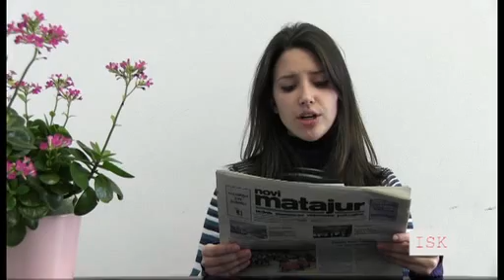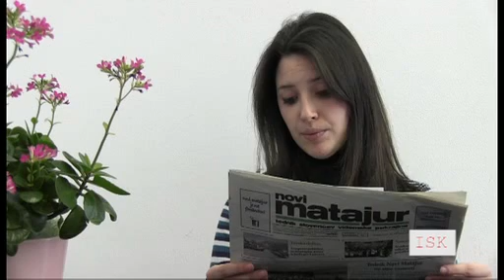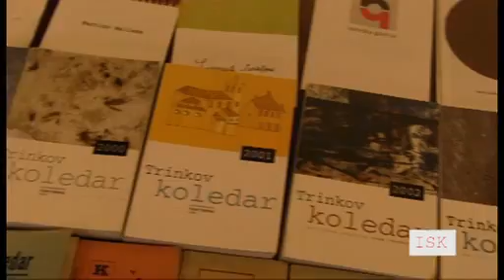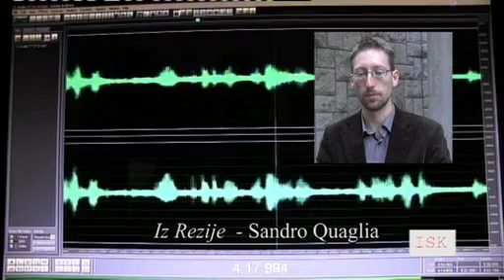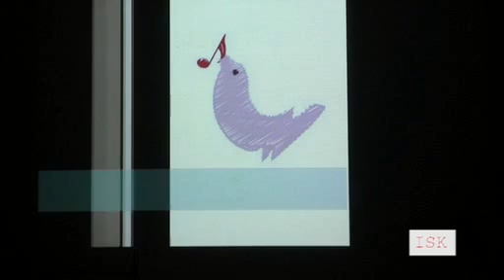Pismo iz Benečije 8 - 2013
Ta teden: Lucia Trusgnach, ki govori o Trinkovem koledarju, ki praznuje letos 60 let od rojstva. In še Senjam beneške piesmi: pesem Račun, besede Antonio Cudrig, igrajo Evil Kevil.